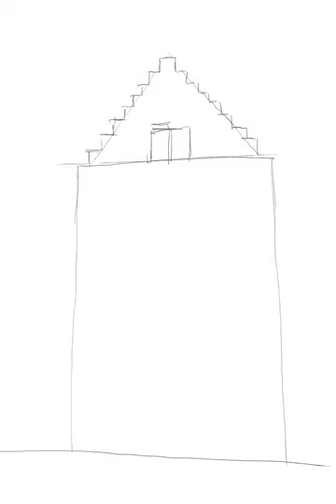01 05 2023